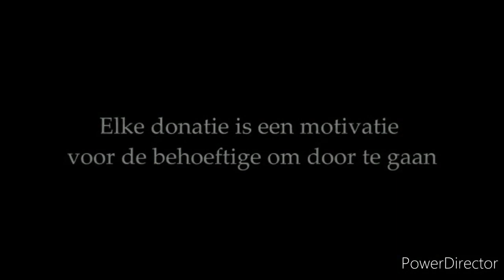Waterput nr 25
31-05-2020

Beste volgers, leden en vaste donateurs van Stichting Najiba,

As salaam alaikoem,

Wij mogen met jullie het mooie nieuws delen dat wij bi idnillaah binnenkort gaan starten met waterput nummer 25. Deze put zal gefinancierd worden door drie groepen mensen.
1 - Mensen die gedoneerd hebben voor de algemene waterput nr 25 via de website (najiba.nl)
2 - Alle leden en vaste donateurs van Stichting Najiba hebben een bijdrage in waterput nr 25.
3 - Een vaste donateur en volger van Stichting Najiba (Fadoua Lachkar) heeft in haar eigen kringen een inzameling gedaan voor een waterput. Zij heeft hiermee € 1950,- ingezameld en dit aan de stichting gedoneerd.  Stichting Najiba heeft van dit bedrag € 2000,- gemaakt.

Moge Allaah soebhanaoe ta’ala het van jullie allemaal accepteren en zwaar laten wegen op jullie weegschaal. Alaahumma Ameen!

Deze waterput zal met de wil van Allaah in een gebied (Amasous) gerealiseerd worden waar op dit moment geen water bron aanwezig is in de nabije gebied. Het zal naast een moskee worden gebouwd. Op dit moment word er met een vrachtwagen water gebracht van ver.

Hoe mooi is het dat jullie de beloning krijgen van alle mensen die met het water van de put hun wassing zullen doen voor het gebed, het grond bewateren voor hun gewassen en de dieren te drinken krijgen. Allaaho Akbar!

Blijf ons steunen, blijf ons volgen. Wil jij nou ook delen in deze beloningen, word dan lid. Ga naar Najiba.nl/contact

WORDT VERVOLGD INSH ALLAH.

Barik Allahoefiekoem.